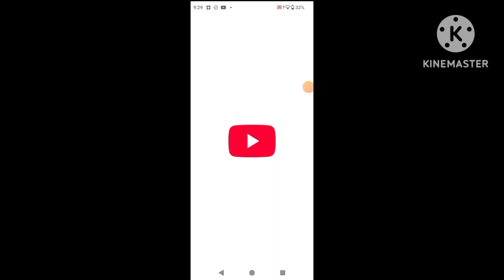Googa With Me Dance With Me lol I just got off work lol I just got out of school and I'm